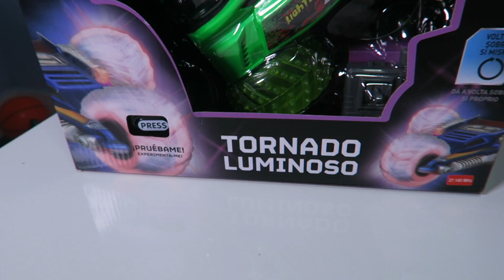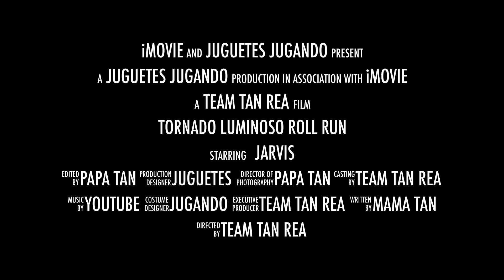Radiocontrol Coche Tornado Luminoso Roll Run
Radiocontrol de marca ROLL RUN exclusivo en el corte ingles, unboxing y jugando.